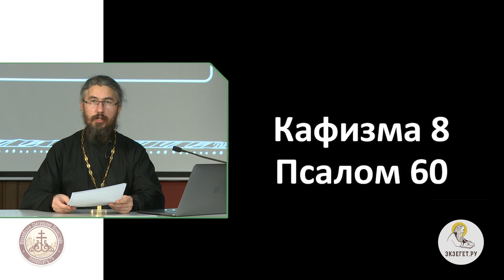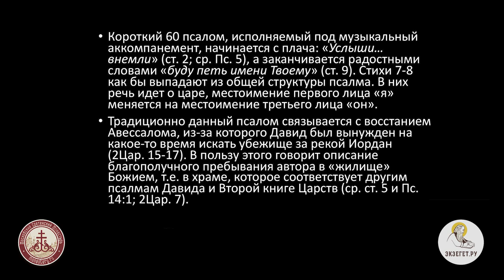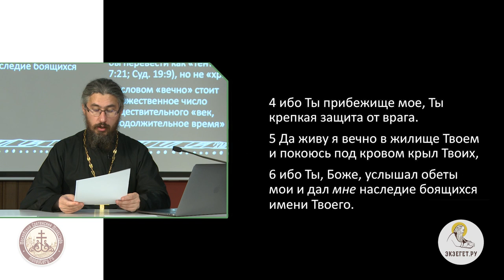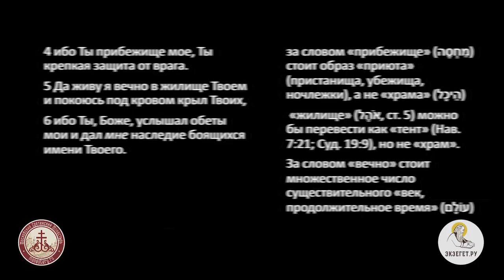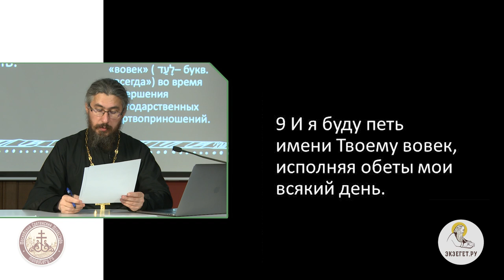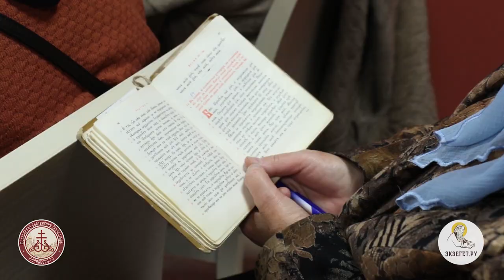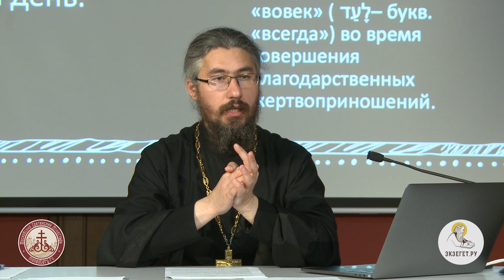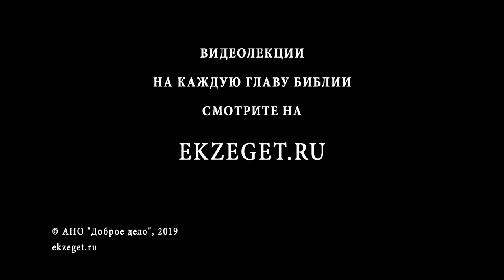Псалтирь. Псалом 60. Иеромонах Ириней (Пиковский). И я буду петь имени Твоему вовек.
Традиционно данный псалом связывается с восстанием Авессалома, из-за которого Давид был вынужден искать убежище. Давид вопиет в этом псалме к Богу о том, чтобы Он воззвел его на высоту, ибо он испытывает тоску, будучи в изгнании. Псалом восхваляет и славит Бога.